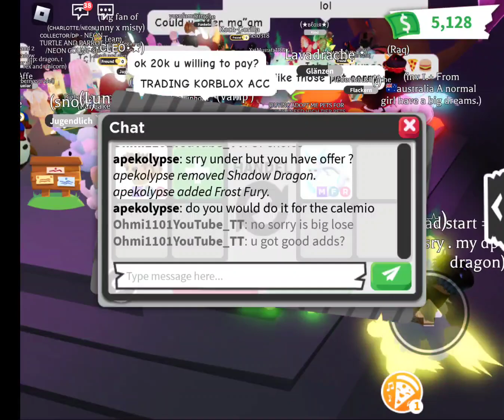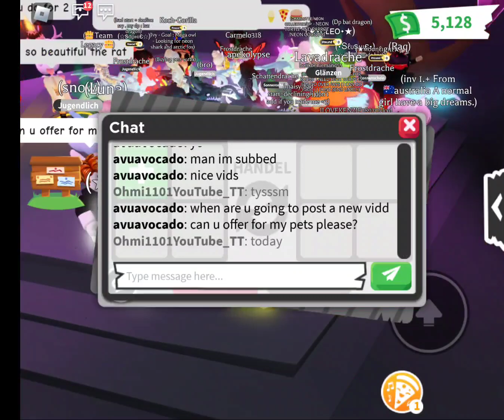Ohmi1101 adopt me trades 326